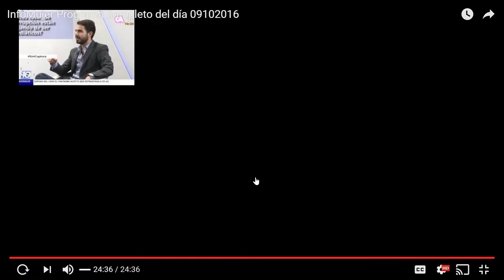Entrevista Canal Antigua